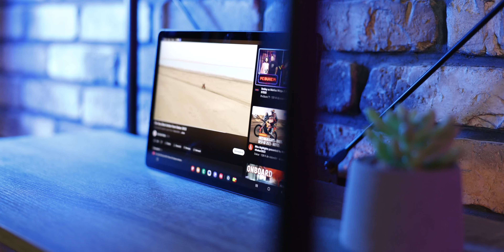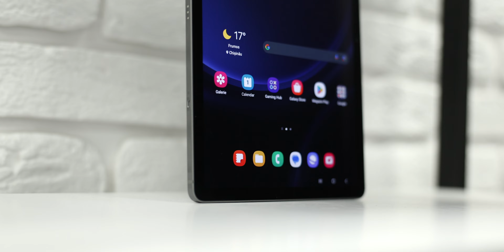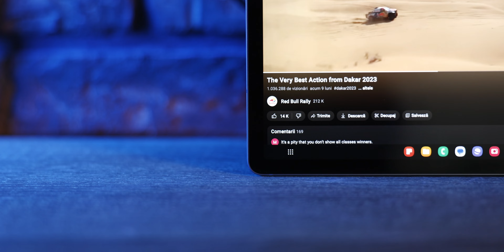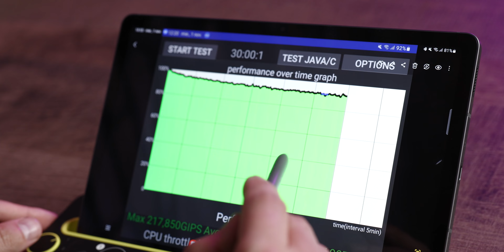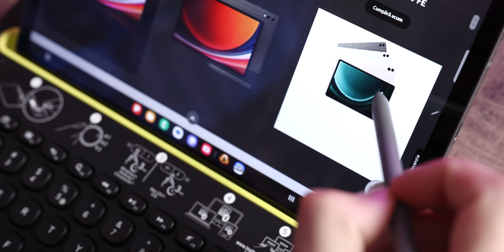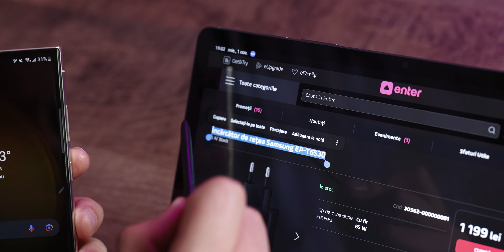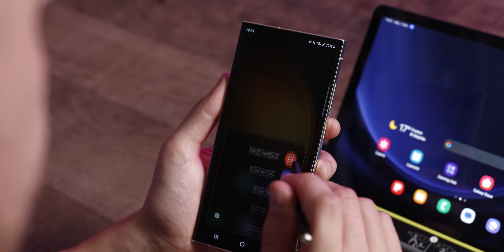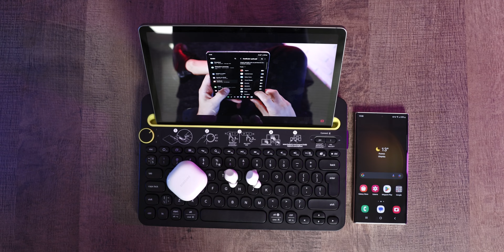Galaxy TAB S9 FE și noul ecosistem Samsung!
Samsung Galaxy Tab S9 FE e una din tabletele pe care ți-o recomand anul ăsta. De ce? Simplu, raport perfect ”preț și ce-ți oferă”. Ba mai mult, Samsung a dus la bun sfârșit ecosistemul său.